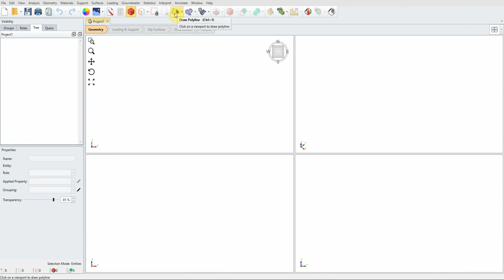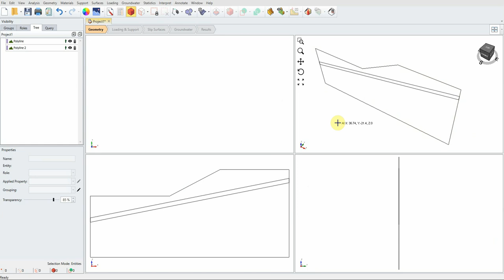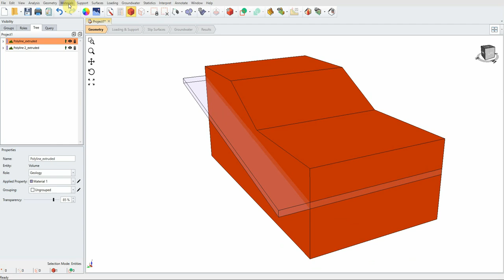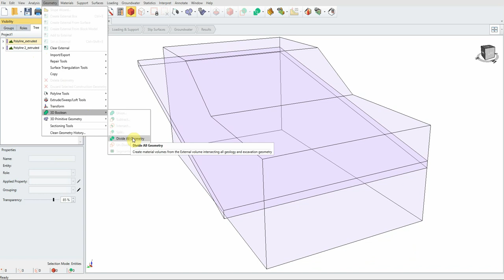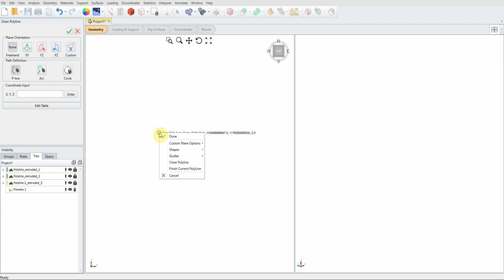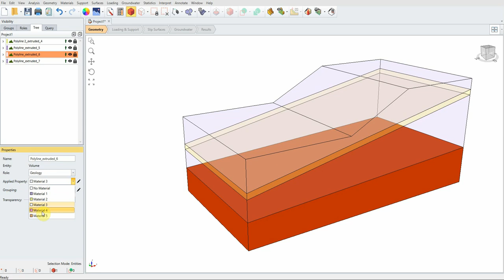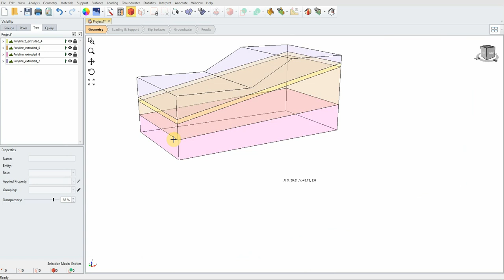Drawing Tools in Slide3